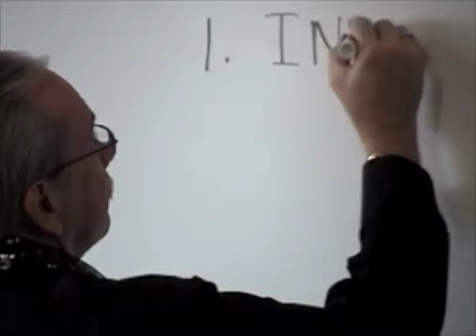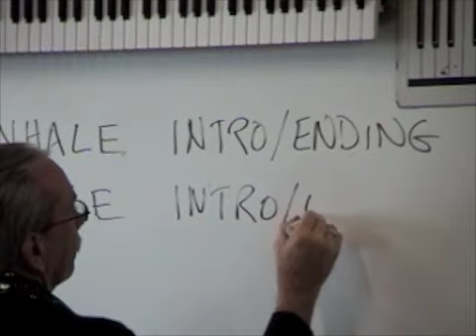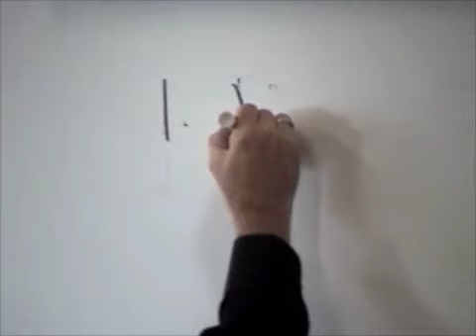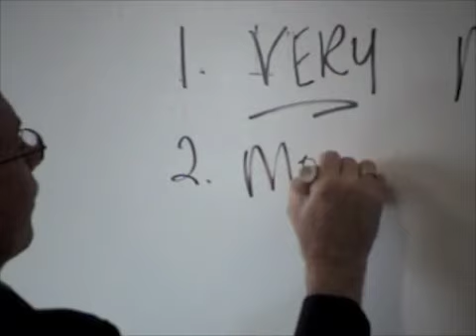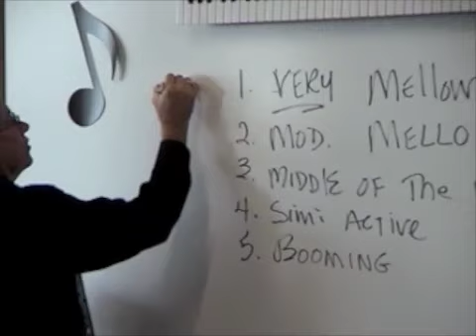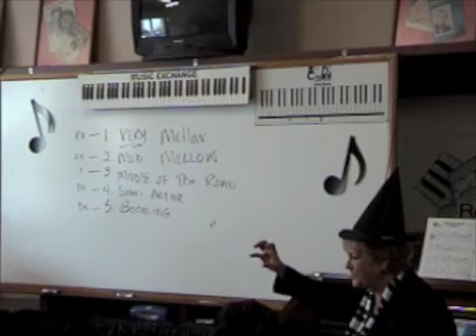Part 1: Creating Intros and Endings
Karen Cuneo Ramirez shows how to create introductions and endings to songs.